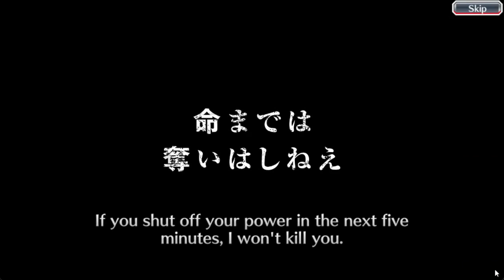Opening 100 Brave Souls Summons Tickets | Bleach Brave Souls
My Other Bleach Brave Souls Videos